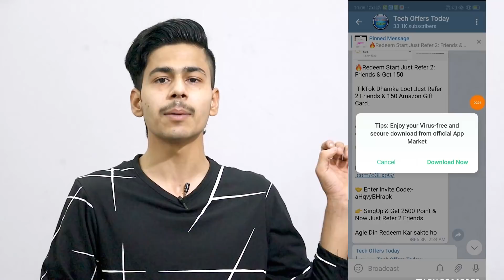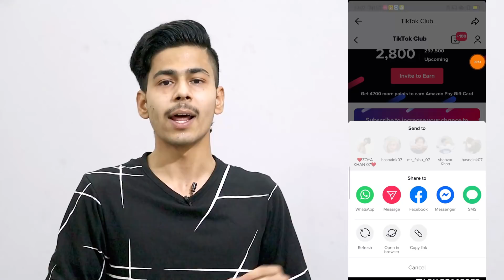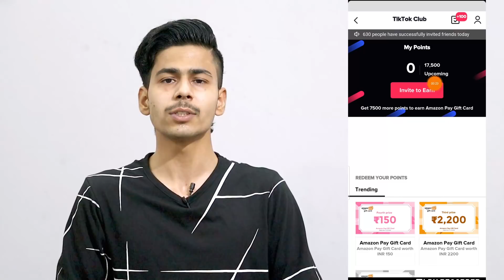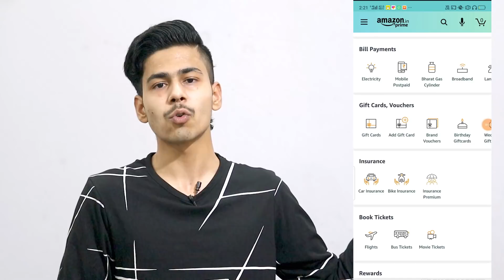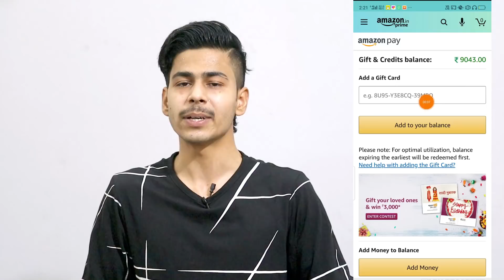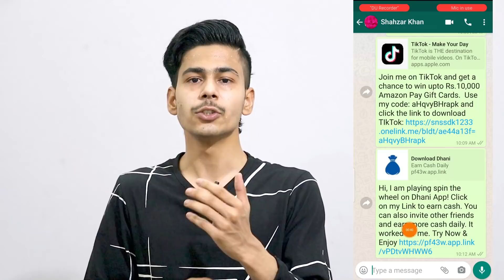Tik Tok Dhamaka Offer, Unlimited ₹150 Amazon Voucher, Tik Tok Amazon Offer, Tik Tok Offer, Tik Tok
Tik Tok Dhamaka Offer, Unlimited ₹150 Amazon Voucher, Tik Tok Amazon Offer, Tik Tok Offer, Tik Tok Amazon Gift Card Offer, Dhani App Recharge Offer,

Tik Tok Refer Code ✔️ aHqvyBHrapk

Dhani App Offer ***Expired***